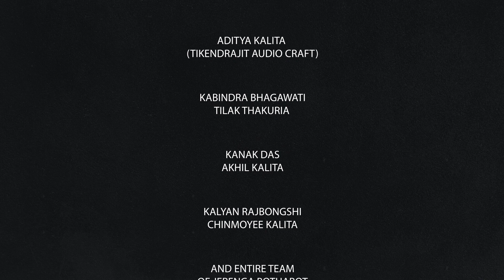Mahadev Ahise || Promo || Nabajit Kaibarta || Bebee Anuj || folk song || Asaamese 2021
♬ AUDIO CREDITS ♬
Mahadev Ahise
Nabajit Kaibarta
Recorded - PlayHub Studio (Nahira)
folk song
Asaamese 2021

1. JIO users through (JioSaavn)
2. AIRTEL users through (Wynk Music)
3. VI users through (VI Callertunes)
4. BSNL users through (My BSNL Tunes)